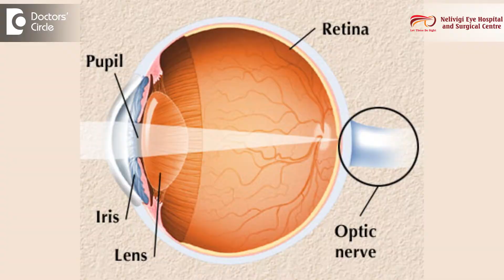What causes blocked vision with eye pressure? - Dr. Sirish Nelivigi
When the pressure in the eye goes high, we call this condition as glaucoma. In glaucoma not only does the pressure go high, but the most important nerve called as the optic nerve starts getting damaged over a period of time. The optic nerve is responsible for carrying all the signals in the form of electrical signals from the eye to the brain when the image is relayed. Now when the optic nerve gets damaged, it can cause a block in the vision or a blurring of vision. Typically blurring of vision starts in the periphery and not in the center. So it is not common for you to see a blocked vision with rise in the pressure right at the beginning of the disease. However as the disease progresses, you might see certain small blocks in the field of vision which might be perceptible if you are very very careful. So the eye pressure or glaucoma can cause a block of vision, but it is not so easy to pick it   up or make it out.